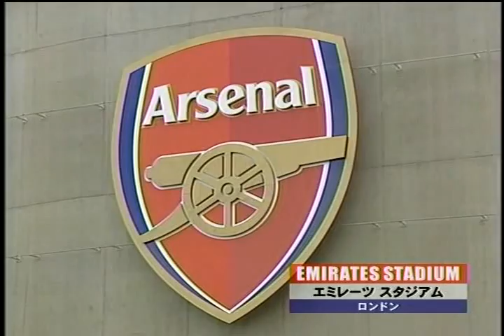もう惨敗は嫌だ！「日本サッカー再生計画」⑥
制作：テレビ静岡
プロデューサー：渡辺雅彦
ナビゲーター：風間八宏

風間八宏と中山雅史のスペシャル対談
▼個人とチーム
▼未来の日本を背負う"個の力"たち
伊藤翔（中京大中京高3年18歳）
柿谷曜一朗（Ｃ大阪16 歳）
水沼宏太（横浜ＦＭユース16歳）